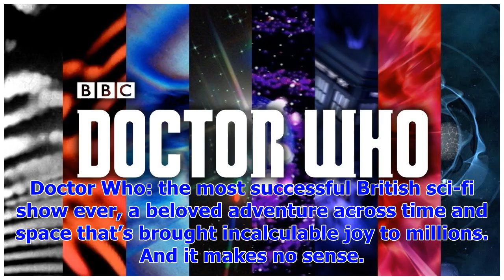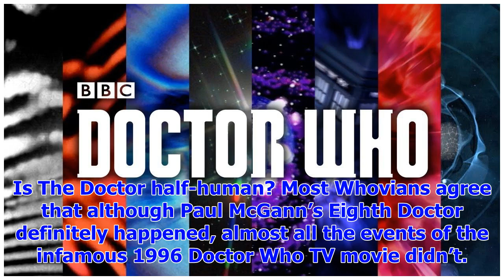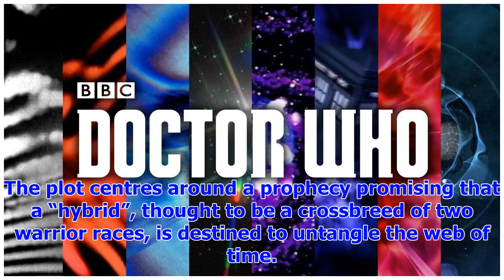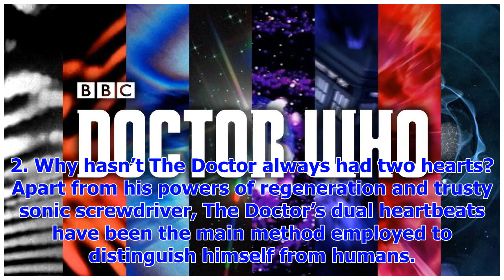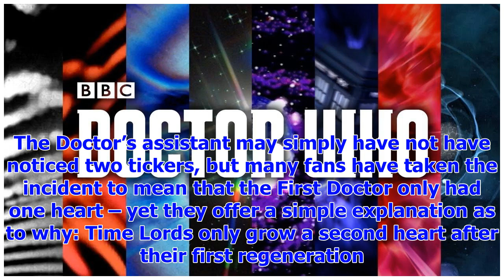[Breaking News]Doctor Who canon: the biggest contradictions in the BBC sci-fi show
Doctor Who: the most successful British sci-fi show ever, a beloved adventure across time and space ...